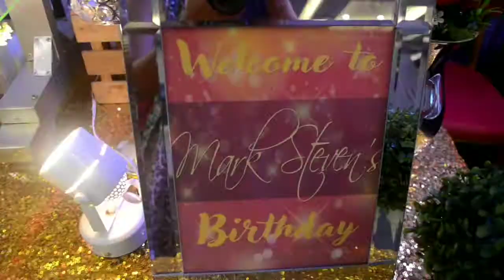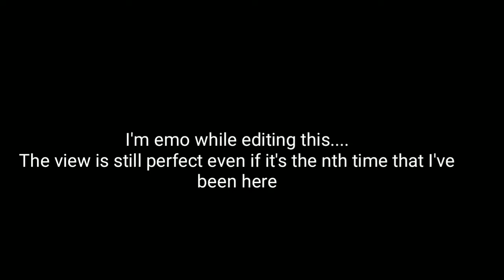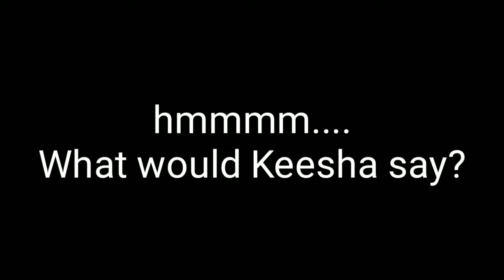VLOG # 1 (Part 2) | What I Do At Parties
I love making videos and editing them, I am happy that I get to share it with you guys 💖

Lovelots,
keeshamarie 💘